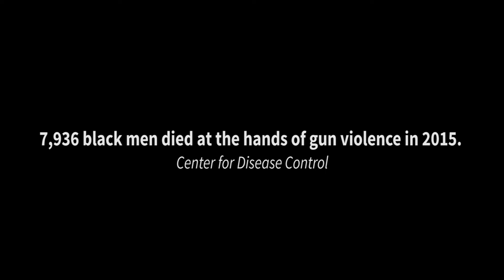SHOTS FIRED | Darold Bien-Aime | FEB 21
7,936 black men died at the hands of gun violence in 2015. Enlightened Visions under the Creative Direction of TaNisha Fordham, in association with the Arizona Informant, sought out 28 black men to feature each day in the month of February, in a short form video series, as an ode to black men everywhere: defying the stereotypes, challenging adversities, and ultimately firing shots of love, passion, commitment to community and light, against tremendous odds. Each man featured in this series is unique, each has a story all his own: riveting and inspiring. "The Shots Fired Campaign," is a beautiful display of 28, unarmed, black men firing shots.